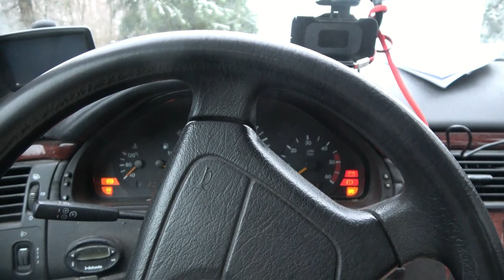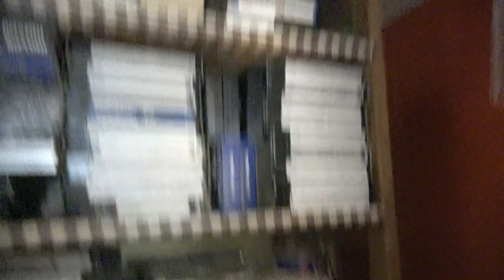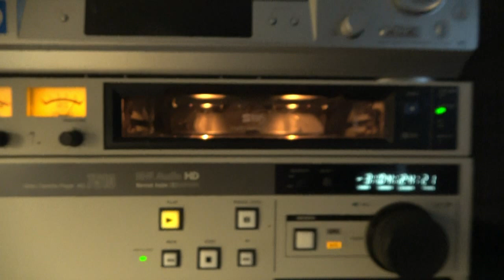22 1139 VHS NAUHAA KONEELLA AAMUINEN AJELU LUMIPYRY IGLU